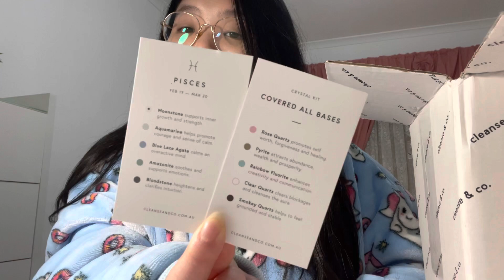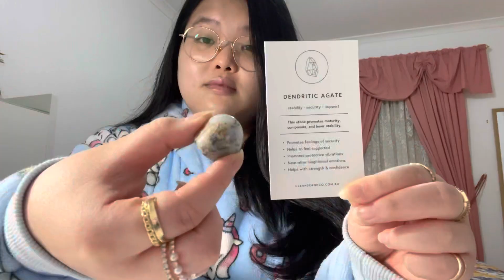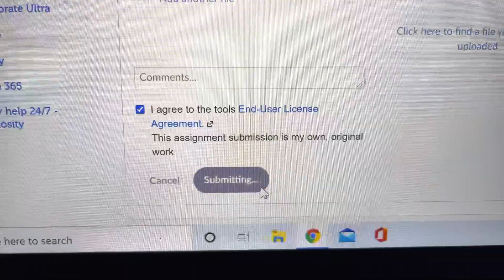Anna Vlogs | Unboxing hauls, staying at home, video calls, eating, thesis editing, assignments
This week I stayed home and did some unboxing hauls of some online order purchases. I spent time calling my cousin to help with with her thesis presentation and called my friend to help her with her assignment! I hope you enjoy this vlog!